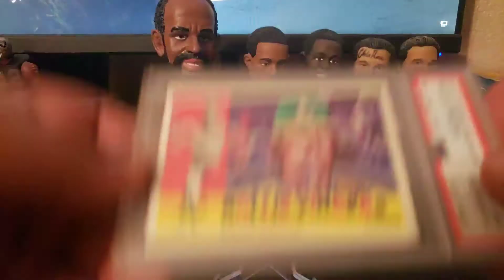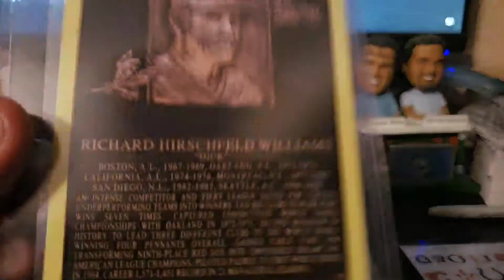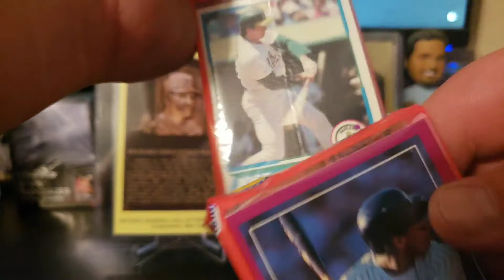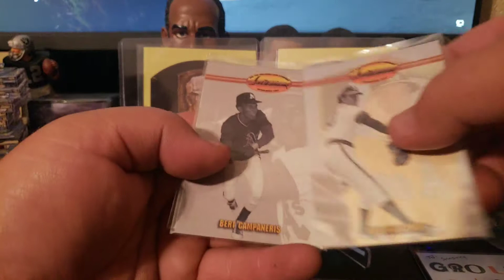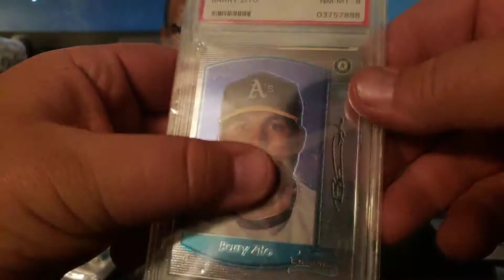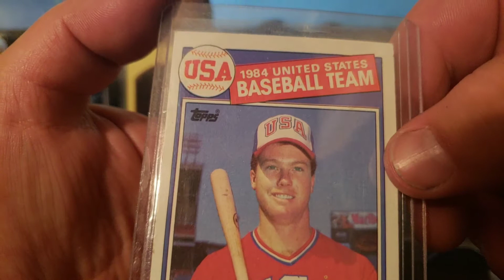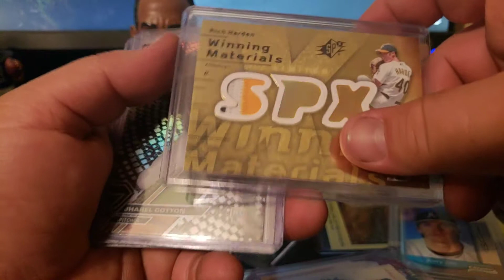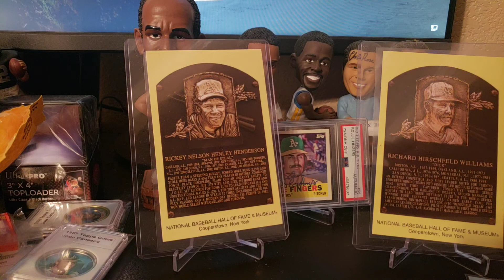Ground Chuck Care package Jimmy Gunz Party favors and a Handle Bar Mustache